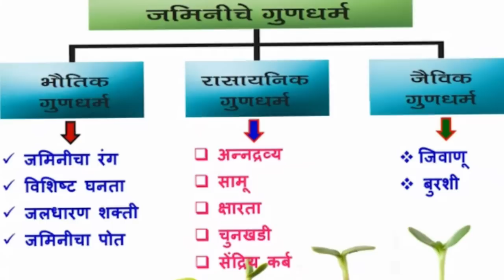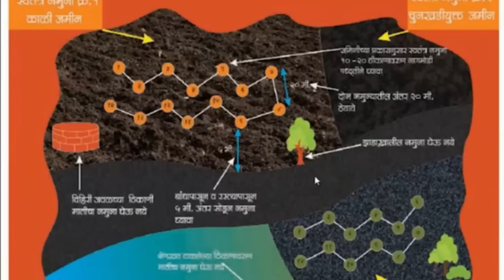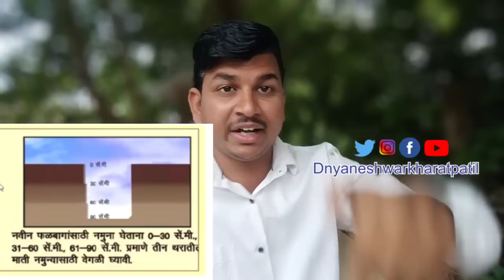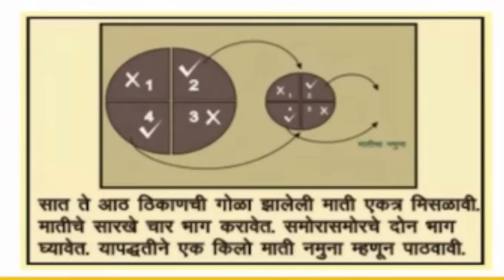अगदी सोप्या भाषेत संपूर्ण माती परीक्षण | Soil Testing Information | Dnyaneshwar Kharat Patil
■ मा.ज्ञानेश्वर खरात पाटील ■
◆ संस्थापक अध्यक्ष कृषि-योद्धा फाउंडेशन महाराष्ट्र.
◆कृषि आणि कृषकपुत्रांच्या न्याय्य हक्कांसाठी
{समाजसेवक,प्रेरणादायी वक्ते}
यांच्या अधिकृत YouTube Channel वर आपले स्वागत आहे.

◆नमस्कार
मी तुमच्यासारख्याच सर्वसामान्य कुटुंबात जन्म घेतलेला सर्वसमान्य तरुण आहे शेतकरी आणि सर्वसामान्यांच्या न्यायहक्कांसाठी माझा लढा आहे मी आपल्या युट्युब चॅनेल च्या  माध्यमातून शेतकऱ्याची शेती फायद्याची करण्याचा प्रयत्न करत आहे. सर्वसामान्य तळागाळातील माणसाला त्याच्या अस्तित्वाची जाण करून देणे हे माझं प्रमुख ध्येय आहे. याचसाठी माझा विचार जास्तीत जास्त लोकांपर्यंत पोहचणे गरजेचे आहे म्हणून खालील लिंक वर जाऊन माझं युट्युब चॅनेल सबस्क्राईब करा ही विनंती👇👇

◆Personal Information -
शासकीय कृषी पदवी BSc Agri.(कृषि महाविद्यालय नागपूर)